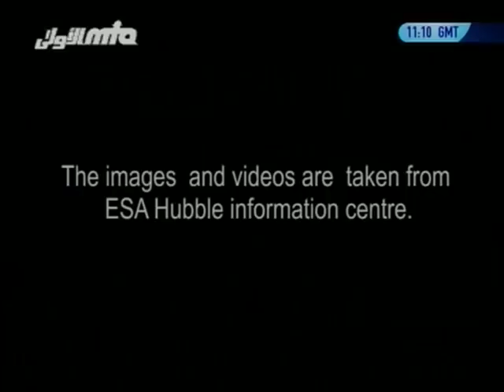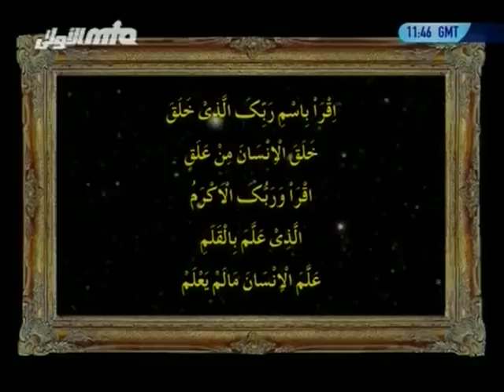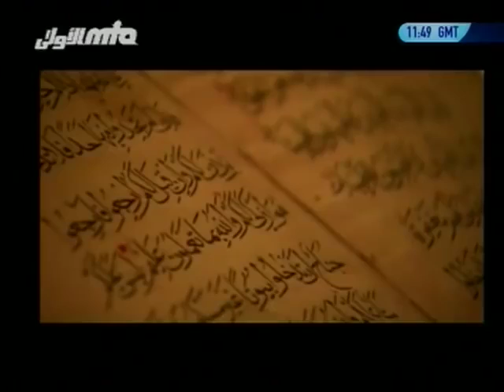Haji Tasawar abbas in jeddah group 0571602827 AND